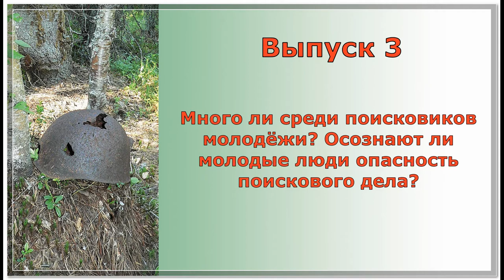Поиск. Пристальный взгляд. Выпуск 3.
Часть 3. Поиск солдат, погибших на прошлых войнах, как призвание и профессия. Рассказ от первого лица, без сантиментов и лицемерия. Что происходит на бывших полях боёв. Чем занимаются поисковики. Что и как нужно делать. Чего опасаться. Фильм из 5 частей.